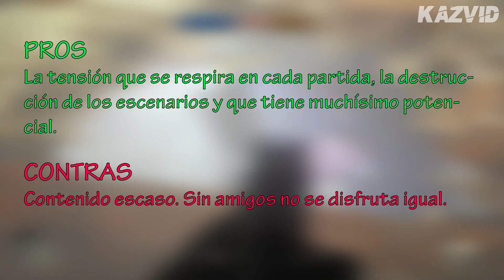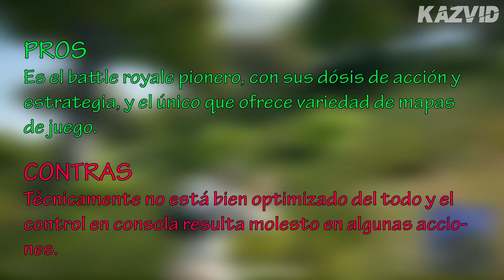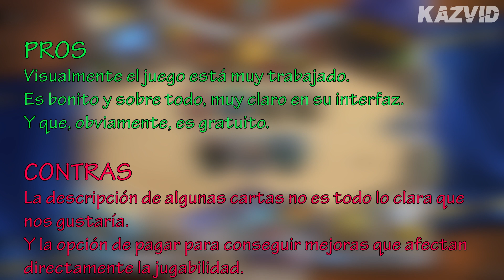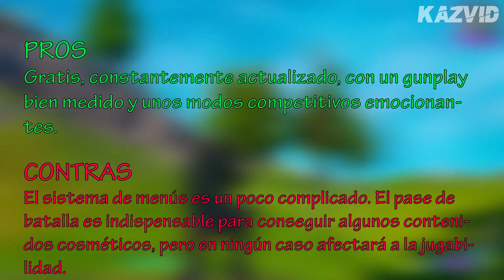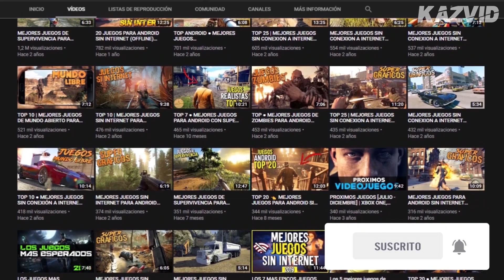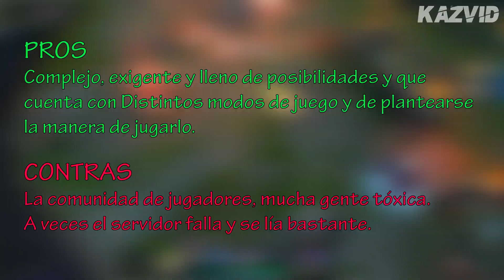TOP JUEGOS CON MÁS JUGADORES ACTIVOS DEL 2021 | MÁS JUGADOS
¡Hola! ¿Que tal? Amantes de las EMPANADAS!! En esta ocasión les traigo una lista de los juegos con mayor número de jugadores en 2021! ¿Juegas a alguno de estos? Déjalo saber en la caja de comentarios. Y. QUE VIVAN LAS EMPANADAS!